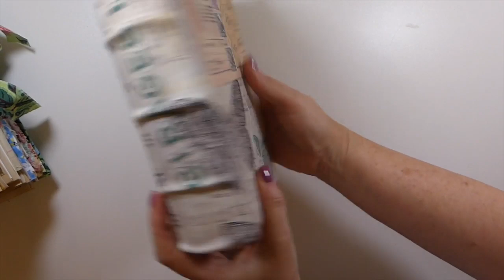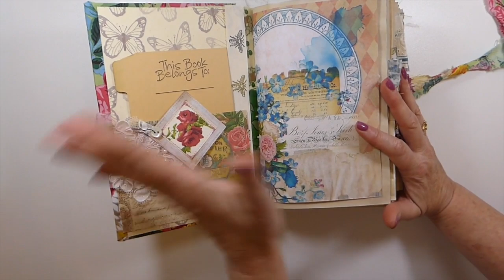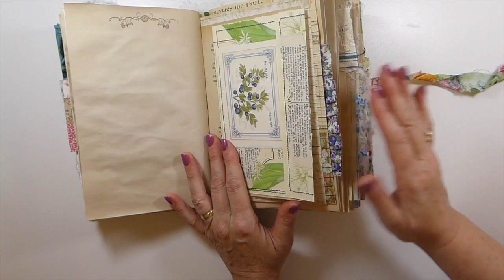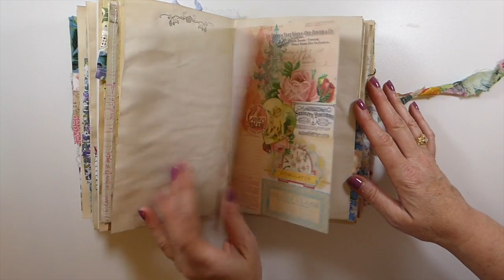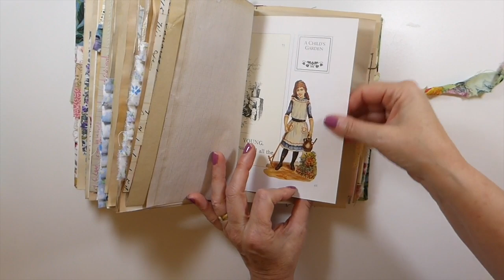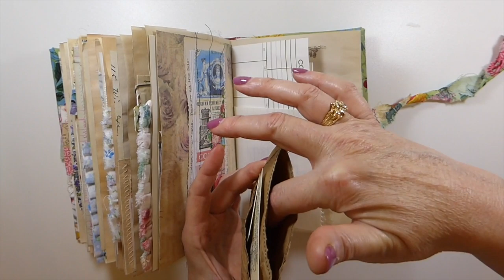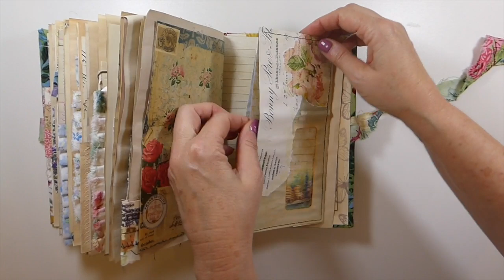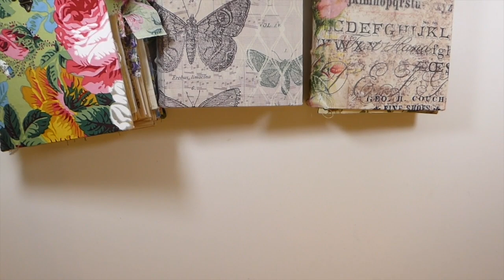Amelia Journal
Favorite Supplies List